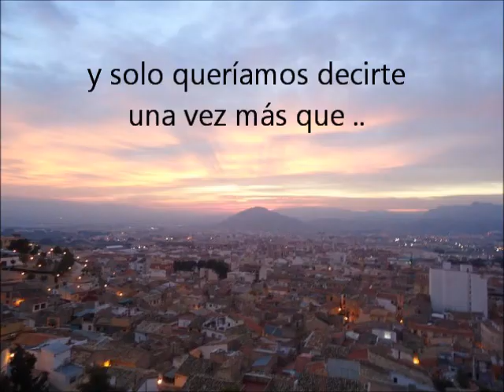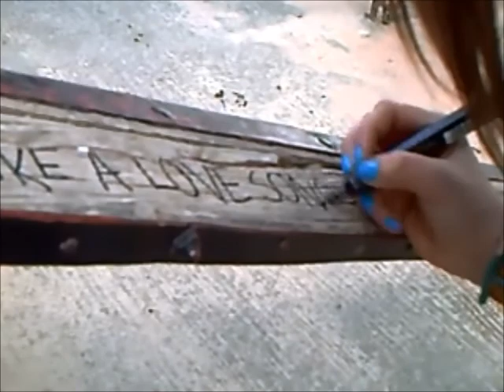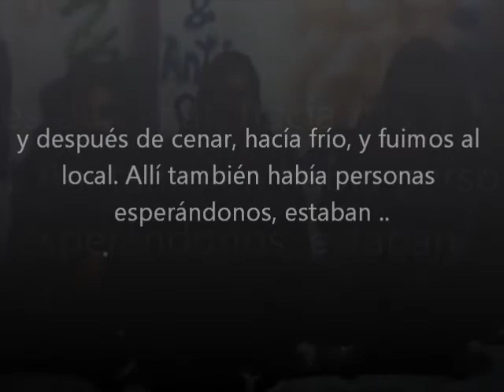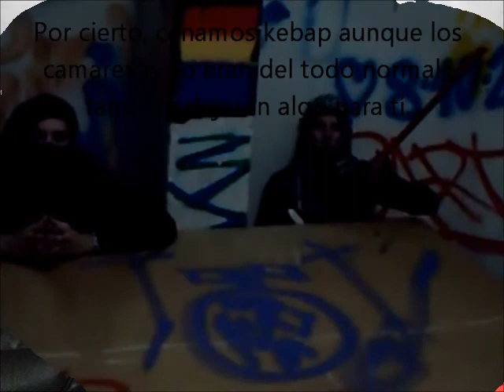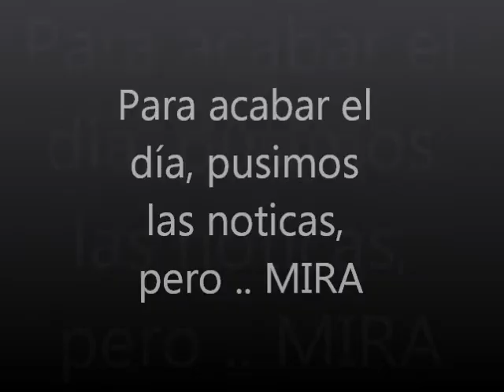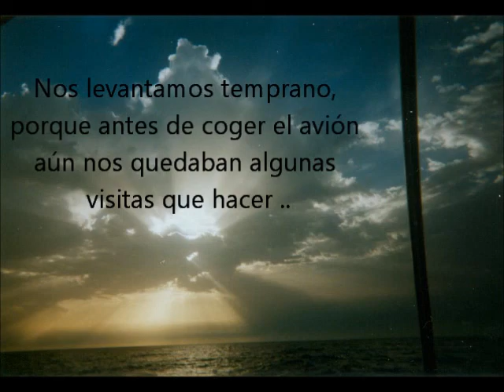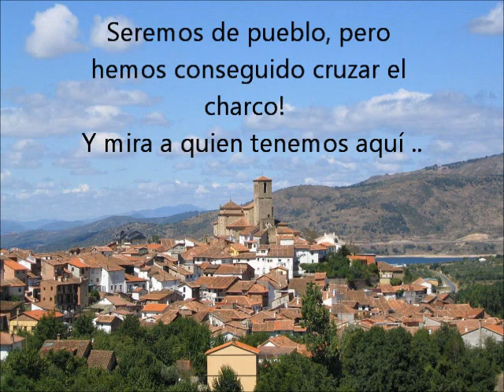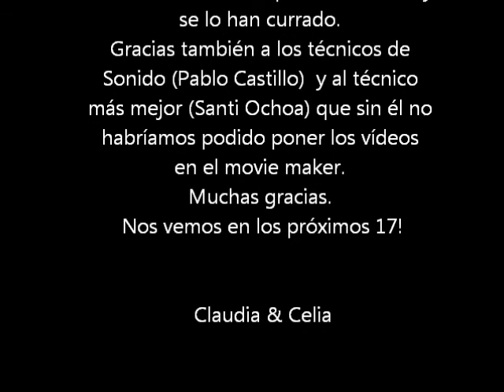INTERNATIONAL Birthday for Antius. GRACIAS!